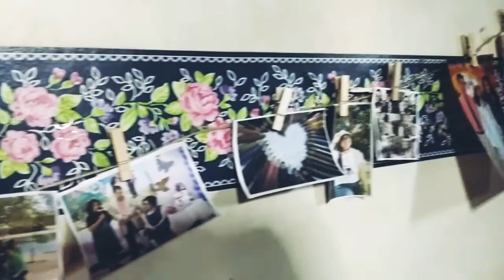Quaranthings # 1 💜 || GM Orense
Here's my first short video montage of what I did during the ECQ (also known as the enhanced community quarantine). It feels good that I did something that I have enjoyed (like playing piano, digital drawing, and others), despite of the pandemic going on.

• Sunny - IKSON